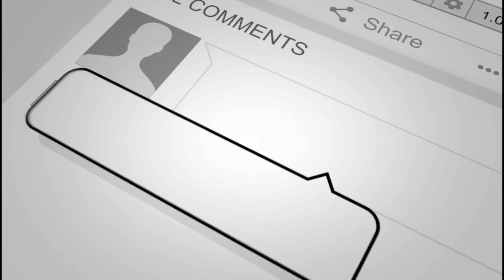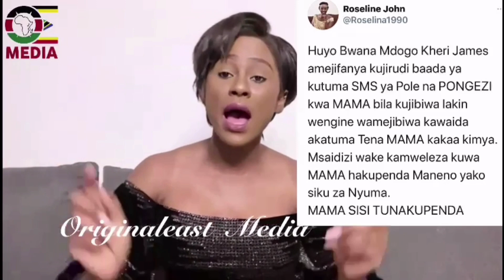KUMEKUCHA !!! UCHAFU WA KHERI JAMES WAANIKWA !!! NI BAADA YA KUWAKERA WATANZANIA !